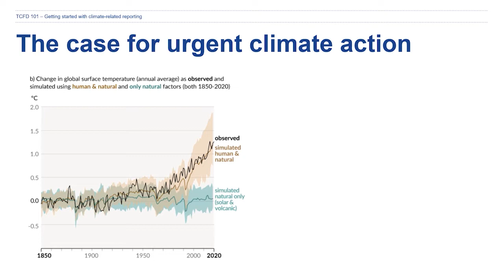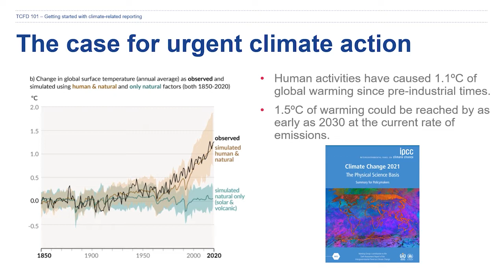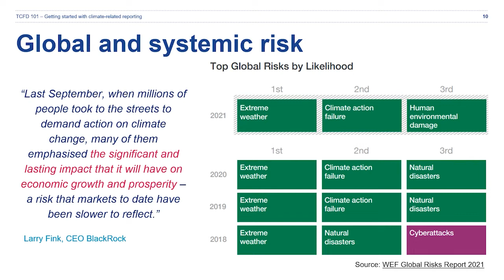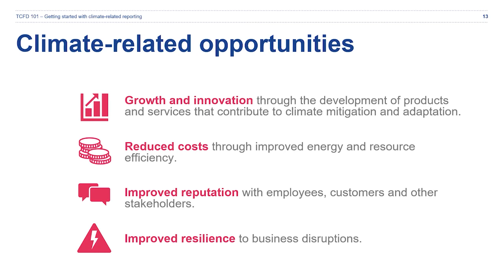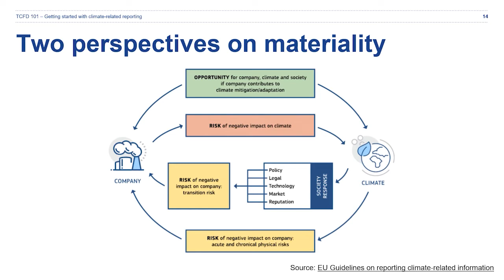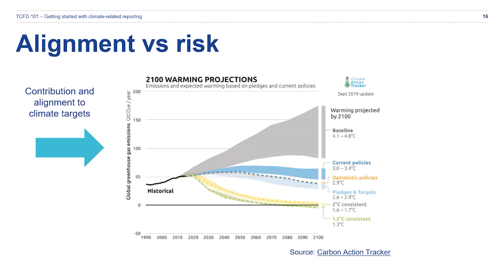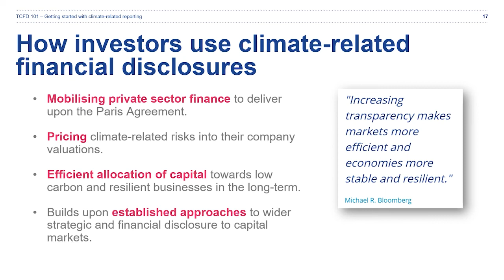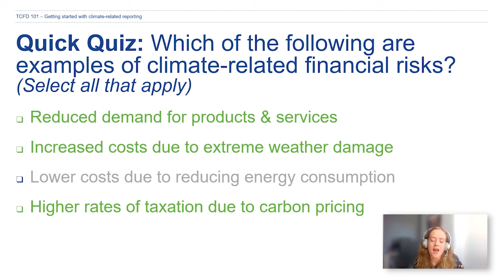Climate reporting training 101: part 1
TCFD 101 provides an overview of what climate-related reporting is and why it is important. It will also provide participants with the global and regional context and focus on the initial steps on how to address the TCFD recommendations.